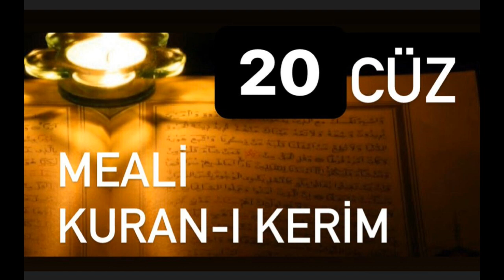20.Cüz Meali, 20.Cüz Meali Dinleyiniz, 20.Cüz Meali Takip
20.Cüz Meali, 20.Cüz Meali Dinleyiniz, 20.Cüz Meali Takip